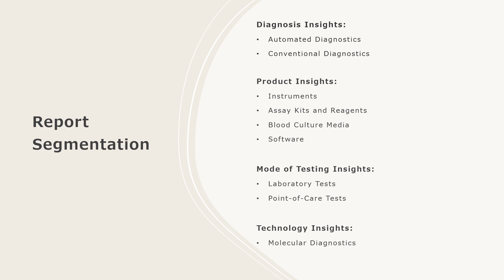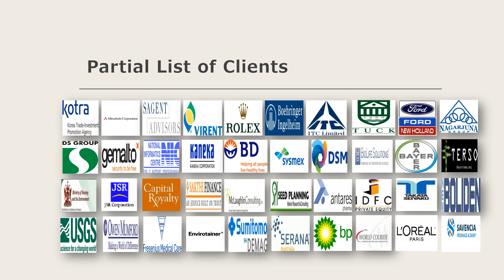United States Sepsis Diagnostics Market Overview, Trends, Opportunities, Growth and Forecast by 2032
The United States sepsis diagnostics market size is projected to exhibit a growth rate (CAGR) of 7.90% during 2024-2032.